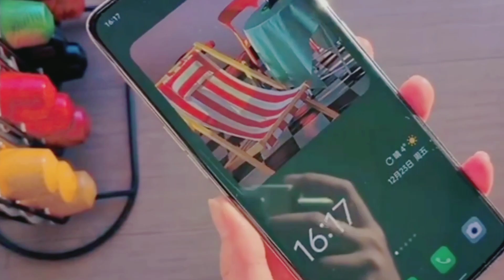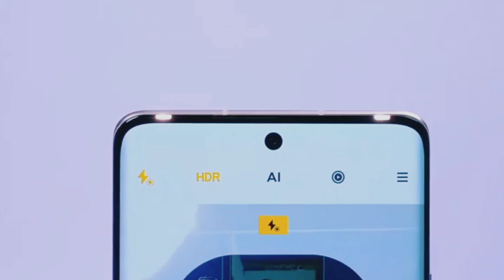Realme 11 Pro Plus 🔥 Realme 11 Pro Plus Review | Super Flagship Phone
Friends, Today we are riview all new Realme 11 Pro Plus 5G Official India Launch, which packs a MediaTek Dimensity 7000, 120Hz AMOLED Screen, 200MP Triple Cameras & More - so do watch this video till the end and don't forget to like and share this video.

अगर आपका कोई सवाल है तो कमेन्ट हमें में जरूर बताएं

This Video Made Only Education Purpose